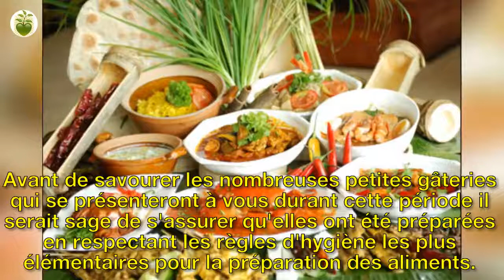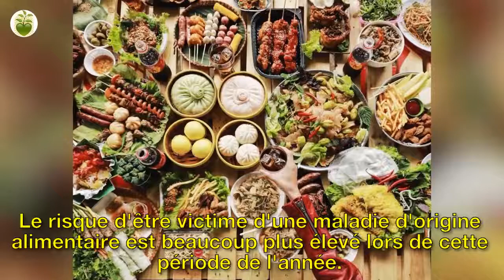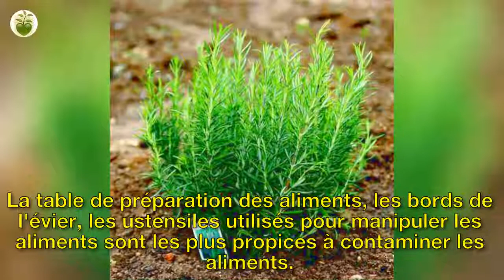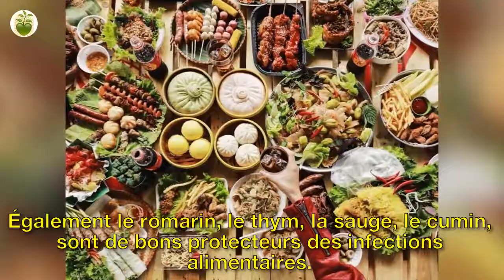Une gastronomie des fêtes saine et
Une gastronomie des fêtes saine et sécuritaire
Avant de savourer les nombreuses petites gâteries qui se présenteront à vous durant cette période il serait sage de s'assurer qu'elles ont été préparées en respectant les règles d'hygiène les plus élémentaires pour la préparation des aliments.